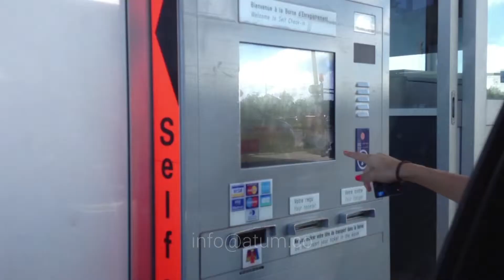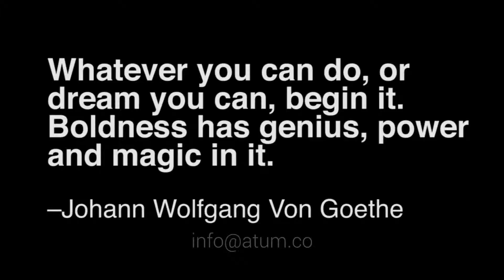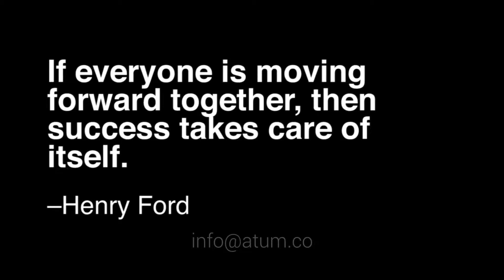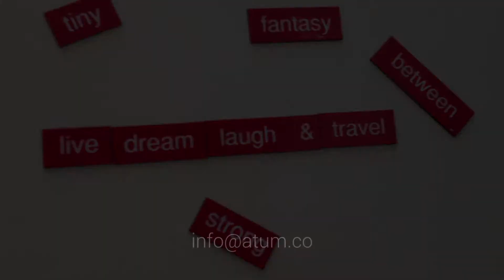WOW VIDEO 1